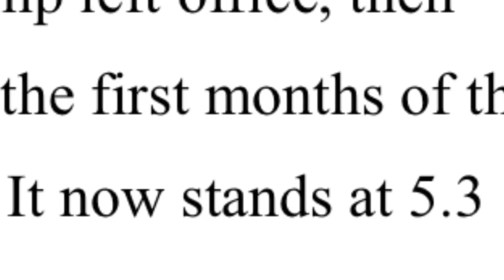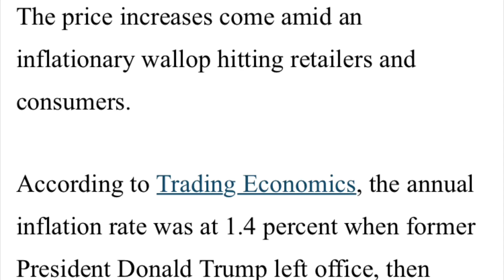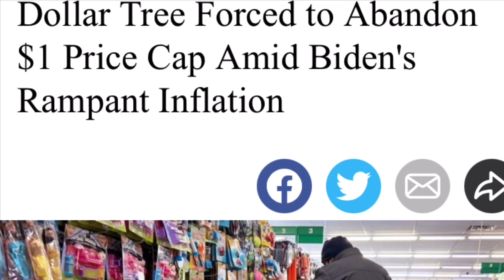The Dollar Tree To Raise Prices To 3 Dollar Tree Store